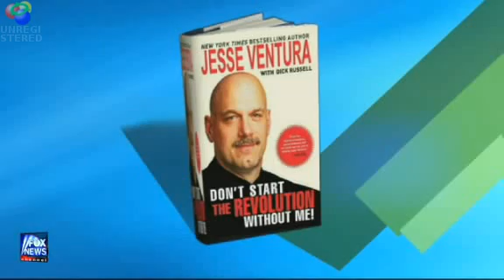Jesse Ventura - TruTV Conspiracy Theory - Fox & Fools on Torture, 9/11 Part 1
Jesse Ventura Offers to Waterboard Fox and Friends  Brian Kilmeade 5/19/09
Conspiracy Theory 9/11